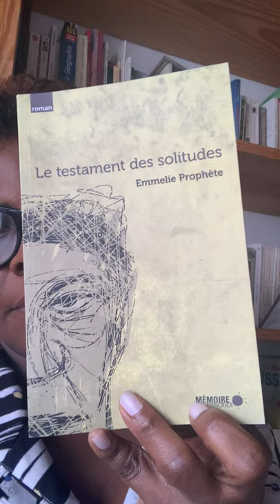Emmelie Prophète lit Le testament des solitudes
En direct d'Haïti, Emmelie Prophète nous lit un extrait de son roman Le testament des solitudes.